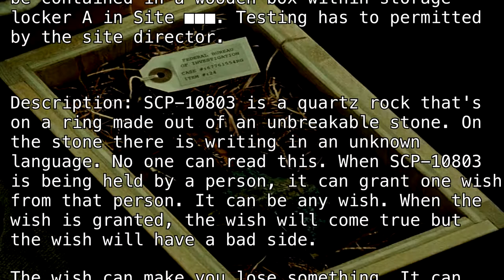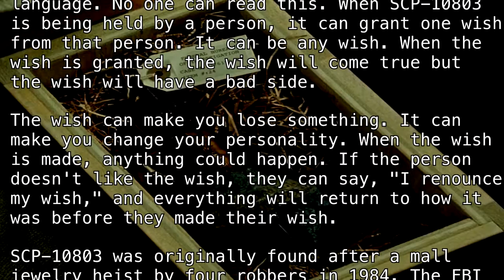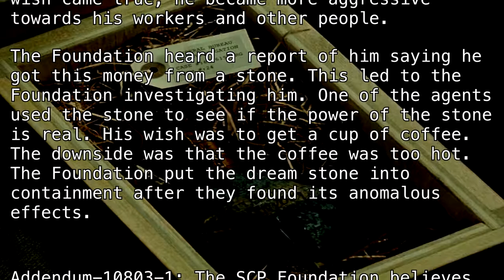SCP-10803 "The 'Dream Stone'" [Community SCP]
So dreamy.

Article by "freddy and foxy".